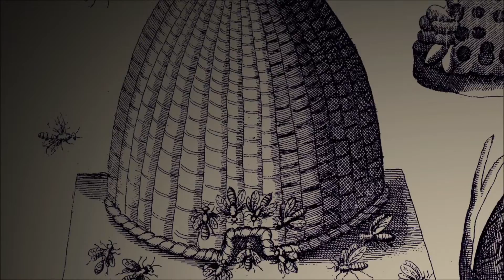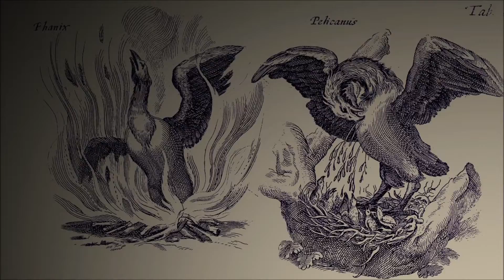Watch 95 Minutes of The Last Guardian Gameplay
After numerous delays, The Last Guardian is officially out on the PlayStation 4. For those that don't know, The Last Guardian is an action-adventure video game developed by genDESIGN and SIE Japan Studio and published by Sony Interactive Entertainment.

I have put together around 95 minutes of gameplay footage for you to enjoy.

Have an epic day folks.